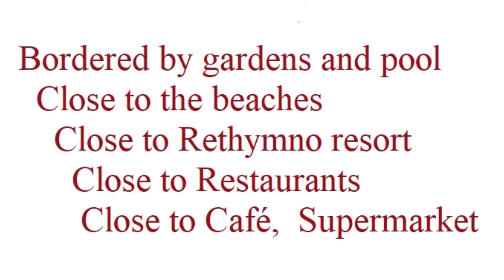Vacances - Live your dreams – Relaxation – love – Αγάπη - Υγεία – Φύση –Ζωή – Ιστορία – Ποίηση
2. Try this incredible vacation rental - for rent by the owner in Crete - Escape the confines of a hotel

3. Welcome to CBD world! If you have insomnia, anxiety, depression, its the most effective and safe treatment.

Description:
Amazing apartments & studios surrounded by lovely gardens, including a shared outdoor pool and an amazing roof terrace.
Perfect for a Birthday, Anniversary, Honeymoon or Special Getaway with your Sweetheart, Best Friend.
Terrific home base for visiting Beaches, Gorges, Wineries, Festivals etc.
24 HOURS CHECK-IN.
Outdoor pool.
Facilities: Balcony, Patio, Garden view, Satellite channels, Flat-screen TV, Safety Deposit Box, Air Conditioning, Iron, Desk, Ironing Facilities, Seating Area, Fan, Mosquito net, Wardrobe/Closet, Hypoallergenic
2 seat dining table, Outdoor furniture, Outdoor dining area, Towels, Linen
Colourful paintings and pieces of traditional Cretan pottery here and there.
Sun loungers are featured at the sun terrace by the pool. Facilities include a hot tub and pool towels.
If you need me, I am only a phone call away.
Atractions nearby: Art Room, Gym, Cafe, Museum, Night club, Park, Restaurants, Aquarium, Amusement Park, Water park.
Easy access to all famous beaches in Crete.
Restaurants, coffee shops, bakeries , supermarkets only a few steps away.
A car is recommended.
Taxi appointments are also possible.
Distance from CHANIA airport, 65 km. Distance from HERAKLION airport, 80 km. There is bus connection to and from the town of Rethymno every 1 hour.